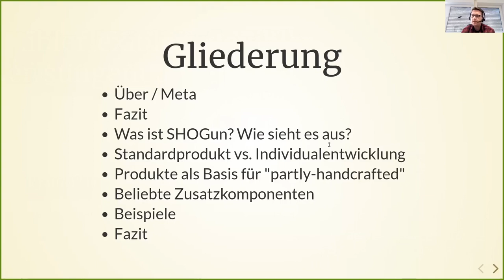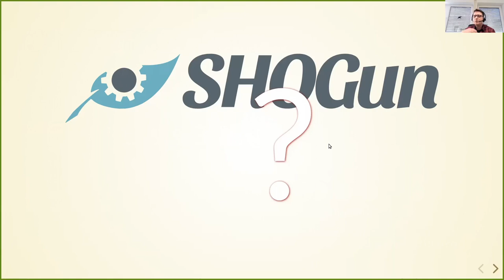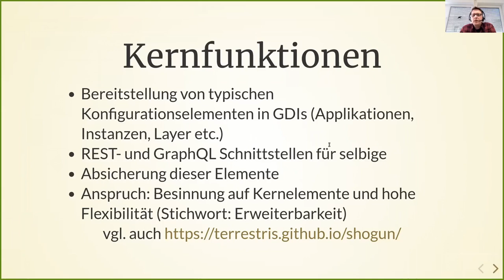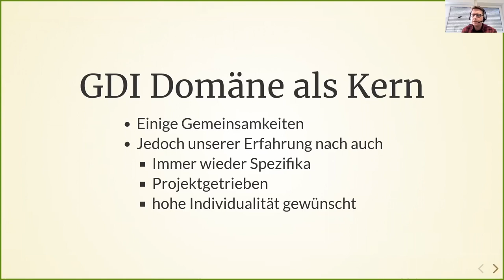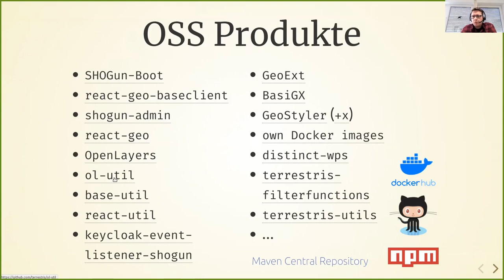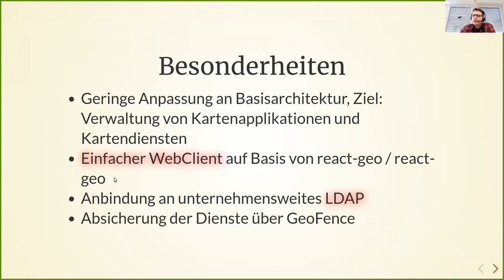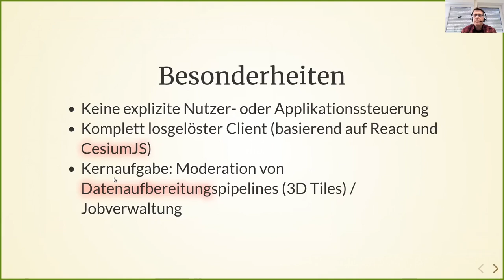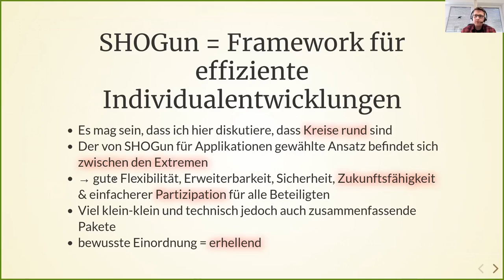2021 - SHOGun als Basis flexibler WebGIS-Lösungen — Oder: Weder "off-the-shelf" noch "fully handcraf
Das OpenSource Geo Framework SHOGun ist die Basis zahlreicher Webanwendungen, die insgesamt sehr unterschiedliche Anwendungsfälle betrachten. Hierbei sind SHOGun-Applikationen weder ein Standardprodukt von der Stange noch 100%ige spezifische Individualentwicklungen. Im Vortrag wollen wir zeigen, welche Aspekte von SHOGun wo zwischen diesen Extremen "off-the-shelf" / "fully handcrafted" einzuordnen sind.

Das OpenSource Geo Framework SHOGun ist die Basis zahlreicher Webanwendungen, die insgesamt sehr unterschiedliche Anwendungsfälle betrachten. Hierzu zählen u.a. Anwendungen zum Gewässermanagement (Progemis), zur holistischen Ökosystemrestauration (HERMOSA) oder zur Verwaltung und Visualisierung von dreidimensionalen Geodaten. SHOGun ist in seiner Architektur dabei so ausgelegt, dass es sich zwischen den Extremen „off-the-shelf“ (Standardprodukt von der Stange) und „fully handcrafted“ (spezifische Individualentwicklung) bewegen kann.

Der Vortrag stellt zunächst die aktuelle Version von SHOGun vor und zeigt anschließend anhand von den oben aufgeführten Beispielen, wie mit SHOGun und einigen anderen Bibliotheken und Drittkomponenten Standardfunktionalität bereitgestellt werden kann, ohne dass kundenspezifische Anpassungen ausgeschlossen oder erschwert werden. Die neueste Version der Software SHOGun setzt nach wie vor auf extrem robuste Basisbibliotheken wie Spring und Hibernate und bietet ein gesundes Maß an Lösungensansätzen für immer wiederkehrende Fragestellungen. Gleichzeitig versucht die Software auch flexible und verlässliche Ableitungen von diesem Kern einfach zu ermöglichen, etwa um eigene Businesslogiken abbilden zu können. Hierzu stehen abstrakte Vaterklassen bereit, um gleich anzusprechende und abgesicherte (REST und GraphQL) Schnittstellen für die verwalteten Entitäten wie Layer oder Applikationen in der Basis aber auch in Projektableitungen ableiten zu können. SHOGun versucht sich in seinem Kern auf genau diese Anforderungen zu beschränken und zusätzliche Fragestellungen durch seine Microservice-Architektur einfach integrierbar zu machen. Exemplarisch sei hier etwa Keycloak für die Identitäts- und Zugriffsverwaltung genannt.

SHOGun umfasst hierbei im Grunde die reine serverseitige Logik und Programmbestandteile. Im Vortrag werden wir jedoch auch Client-Applikationen (sowie deren zugrunde liegende Bibliotheken) vorstellen. Wenn man diese Einzelbestandteile geschickt zusammenstellt, profitiert man zu einem gewissen Teil von den Vorteilen beider Welten (Standardprodukt vs. Eigenentwicklung). SHOGun ist seit vielen Jahren in Entwicklung, hat jedoch in den letzten Jahren massive Neuentwicklungen erfahren und auch das Verständnis des Frameworks hat sich geändert. Dieser Vortrag hofft, die Beweggründe für diese Neugestaltungen anschaulich zu erläutern.

Marc Jansen